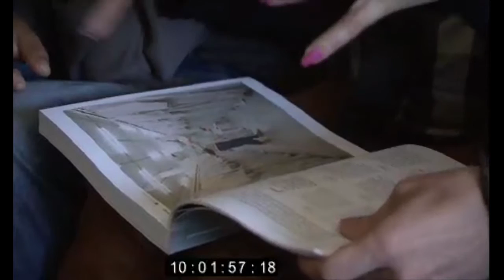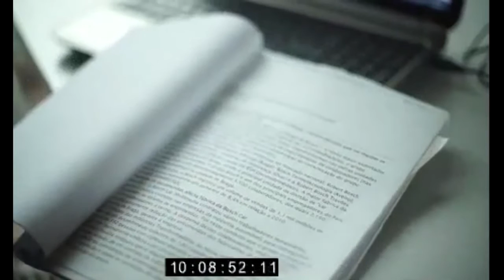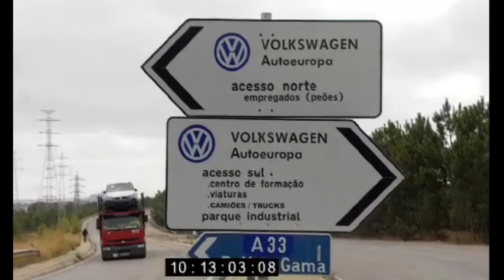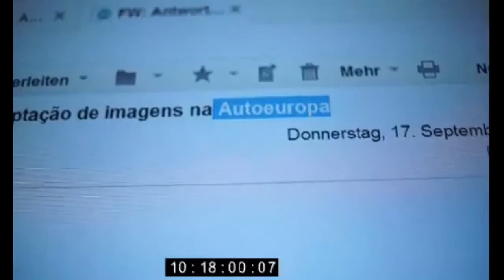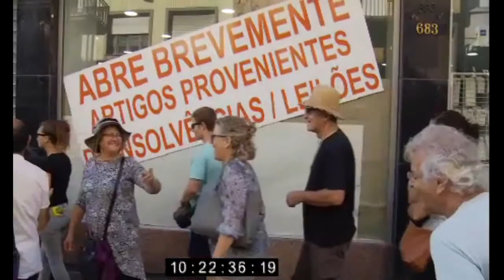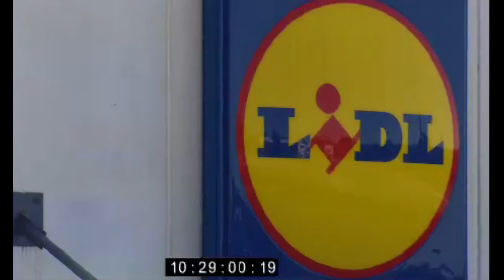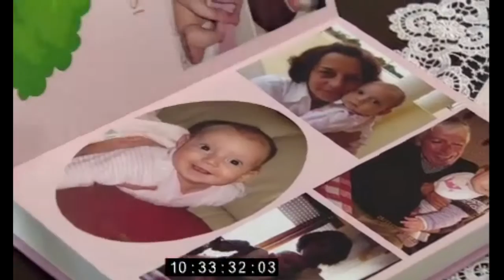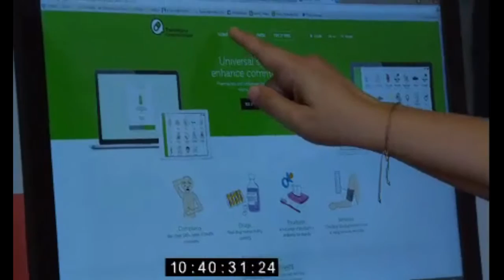Portugal, o bom aluno da troika: trabalhar e empobrecer?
Reportagem do jornalista António Cascais para a TV pública alemã